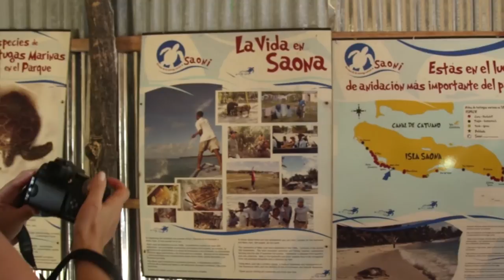Ecoturismo ajuda na preservação ambiental na República Dominicana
A República Dominicana, no Caribe, é o lar de uma herança cultural vibrante. No entanto, este pequeno país enfrenta alguns desafios como a mudança climática, a degradação dos recursos naturais, a perda de biodiversidade e o crescimento descontrolado do turismo.

No caminho da preservação do país, o governo e a população vêm promovendo o ecoturismo. A comunidade de Mano Juan, na Ilha Saona, por exemplo, se tornou uma atração prefeita para o ecoturismo. Graças a Pelagio Paulino, um pescador que virou conservacionista, as tartarugas marinhas ganharam um ponto de preservação.

Assista nesta matéria da TV ONU.